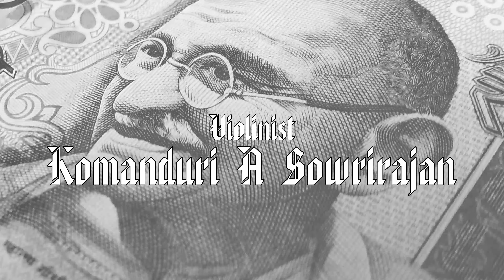Vaishnava Janato -151st Gandhi Jayanthi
Vaishnava Janato -A deeply philosophical poem by the 15th century poet Narsinh Mehta was loved by Mahatma Gandhi,who was an ardent connoisseur of music.
Vocals - Raghavi Viswanath
Violinist - Komanduri A Sowrirajan
Mridangist - Kollegal Ganapathi Ram
Editor - Niranjan Sathyamurthy

Photos of Narasinh Mehta - Vijay B. Barot & Gazal world